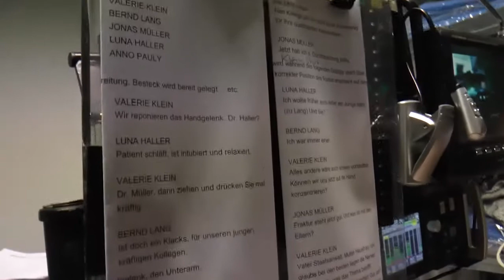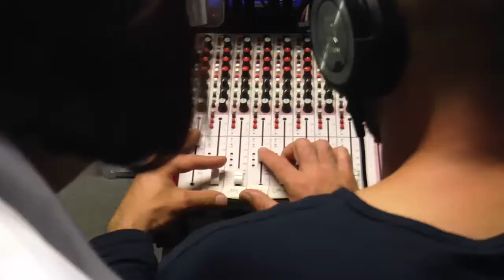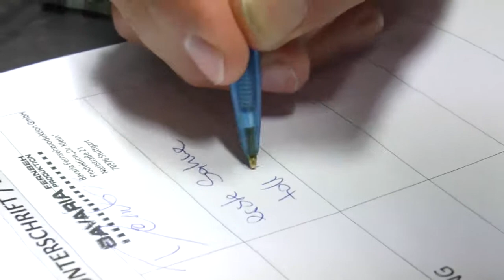Martinas Mission | 3 - Ton